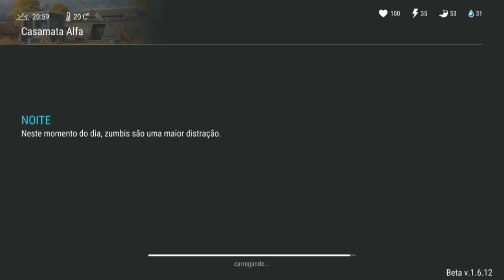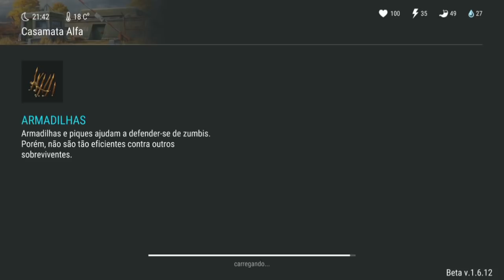GANHEI O CIRCUITO DE PRESENTE - ABRINDO VÁRIOS CAIXOTES DE NATAL - LAST DAY ON EARTH SURVIVAL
GANHEI O CIRCUITO DE PRESENTE
ABRINDO VÁRIOS CAIXOTES DE NATAL
LAST DAY ON EARTH

PROGRAMAS QUE USO EM MEUS VÍDEOS :

PIXEL LAB
PS TOUCH
KINE MASTER
POWERDIRECTOR
AZ SCREEN RECORDER PRO
SCR